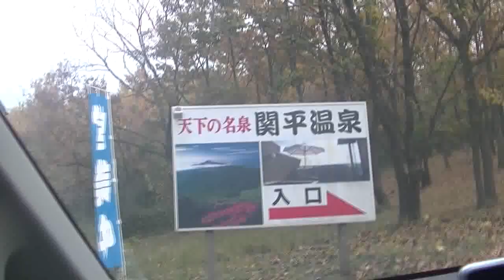【紅葉真っ盛りの霧島川】【山茶花の道～関平温泉】【牧園特産品販売】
【紅葉真っ盛りの霧島川】【山茶花の道～関平温泉】【牧園特産品販20191122